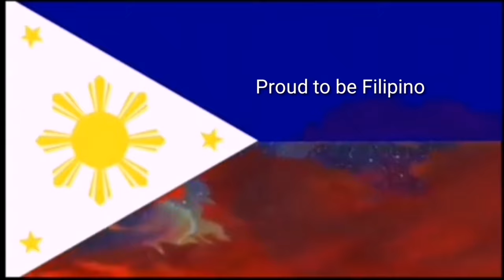Mga Dahilan Kung Bakit Nabuo Ang Channel Na Ito / Filipino Ophirian in Italy